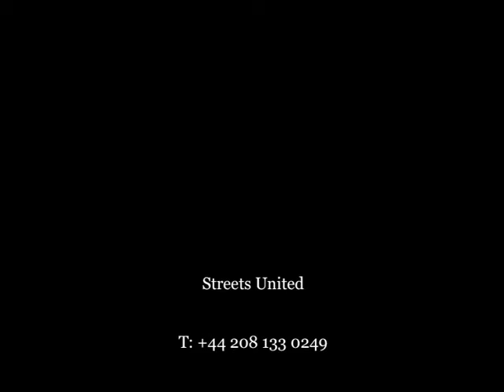Contortionist Group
Contact Echelon Events Group for more info.